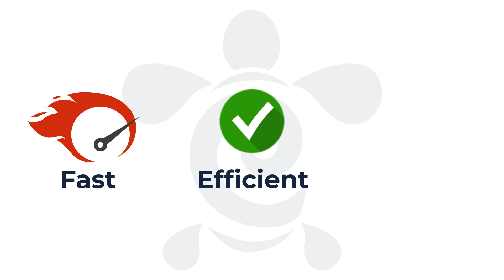GALAGENTS TOOLS: Real Time Availability System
"Boost your client service with Galagents! 🚢

Use our real-time availability system to plan the perfect getaway for your clients. Elevate your business, partner with us.